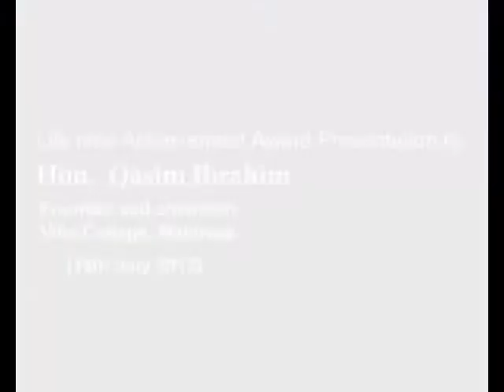Life time Achievement Award Presentation to, Hon. Qasim Ibrahim